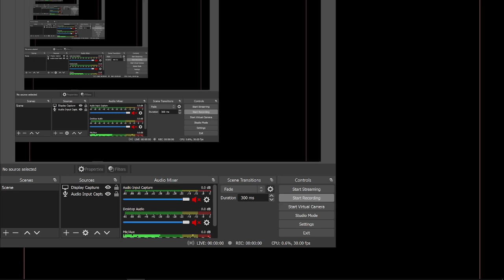Algebra of Statements | Recall | Problems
PDF Notes